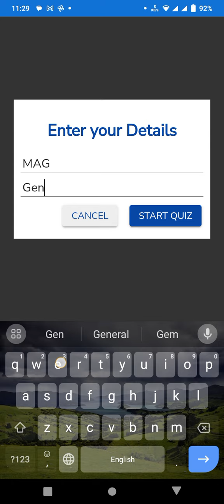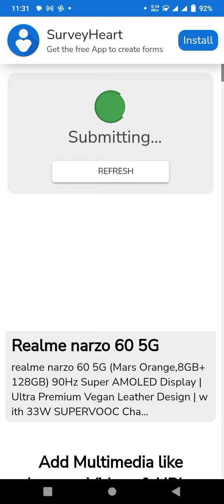Past Tense Test 2